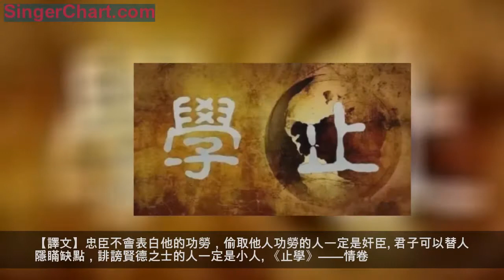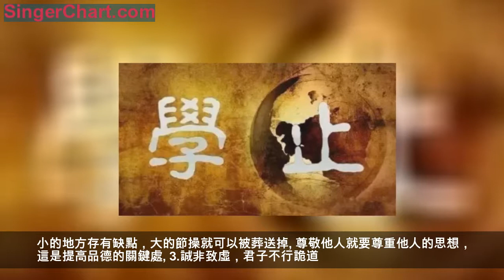一部失傳已久的絕學，曾國藩、李嘉誠都拿來當床頭書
《止學》，這是一部湮沒久遠的關於勝敗榮辱的絕學，作者王通，號文中子，隋朝大儒，史書中關於他的文字不多，但他門下的弟子則有大名鼎鼎的唐太宗開國時的一批元勛魏徵、李靖、徐世績、房玄齡等等，所以他對於開創唐代文化思想來說可謂功績卓絕，此著作是以道家思想論處世之道的典範之作。
千萬不要小瞧一個「止」字，它關乎每一個人的勝敗榮辱：對於大人物來說，一個「止」決定了其平凡與偉大；對於一個平凡人來說，它決定了他的成與敗；對於賭徒來說，它決定了輸與贏……「止」之奧妙，存乎一心。
清人曾國藩少時就深愛《止學》一書，他一生的作為和成就，處處都有「止」的烙印。而今人李嘉誠更是按《止學》的要義身體力行，甚至將「知止」二字高懸於辦公室的醒目之處，終使其成為一代商界至尊。他們均是「知止」的范和「止學」的受益者，這從一個側面告訴人們：《止學》的影響是深遠的，任何人都不該忽視，欲成大事尤其如此。
道教君精選了《止學》各卷中的精華，供您先睹為快。
《止學》——智卷

1.智極則愚也，聖人不患智寡，患德有失焉。
【譯文】過於聰明就是愚蠢了。聖人不擔心自己的智謀少，而擔心自己的品德有缺失。
2.才高非智，智者弗顯也。位尊實危，智者不就也。大智知止，小智惟謀，智有窮而道無盡哉。
【譯文】才能出眾不是智慧，有智慧的人並不顯露自己。地位尊崇其實充滿危險，有智慧的人不戀權位。大智慧的人知道適可而止，小聰明的人只是不停地謀劃，智計有窮盡的時候而天道卻沒有盡頭。
3.謀人者成於智，亦喪於智。謀身者恃其智，亦舍其智也。智有所缺，深存其敵，慎之少禍焉。
【譯文】謀劃別人的人成功在其智計上，也會失敗在其智計上。謀劃保全自身的人依靠其智計，也要舍其智計。智計有它缺欠的地方，謀略存有他的敵手，謹慎使用才能減少禍患。
4.智不及而謀大者毀，智無竭而謀遠者逆。智者言智，愚者言愚，以愚飾智，以智止智，智也。
【譯文】智慧不夠卻謀劃大事的人只能失敗，智計不知停止卻謀求長遠的人很難如願。對有智慧的人說智慧，對愚蠢的人說愚蠢，用愚蠢來掩飾智慧，用智慧來停止智計，這是真正的智慧。
《止學》——利卷

1.惑人者無逾利也。利無求弗獲，德無施不積。
【譯文】迷惑人的東西沒有超過利益的了。利益不追求它就不能獲得，仁德不施捨就不能積累。
2.眾逐利而富寡，賢讓功而名高。利大傷身，利小惠人，擇之宜慎也。天貴於時，人貴於明，動之有戒也。
【譯文】追逐利益的人眾多但富貴的人卻很少，賢明的人出讓功勞但他的名望卻有增高。利益大的容易傷害自身，利益小的能給自己帶來實惠，選擇它們應該慎重。天道貴在有其規律，人貴在明智有節，行動要遵守戒規。
3.眾見其利者，非利也。眾見其害者，或利也。君子重義輕利，小人嗜利遠信，利御小人而莫御君子矣。
【譯文】許多人都能看見的利益，就不是利益了。許多人都視為有害的東西，有的卻是有利益的。君子重視道義而輕視利益，小人貪戀利益而遠離信用，利益可以驅使小人而不能驅使君子。
4.利無盡處，命有盡時，不怠可焉。利無獨據，運有興衰，存畏警焉。
【譯文】利益沒有窮盡的地方，生命卻有終了的時候，不懈怠就可以了。利益不能獨自占據，運氣有好有壞，心存畏懼就能警醒了。
《止學》——辯卷

1.物朴乃存，器工招損。言拙意隱，辭盡鋒出。
【譯文】事物樸實無華才能得以保存，器具精巧華美才招致損傷。拙於言辭才能隱藏真意，話語說盡鋒芒就顯露了。
2.識不逾人者，莫言斷也。勢不及人者。休言諱也。力不勝人者，勿言強也。
【譯文】見識不能超過別人的人，不要說判斷的話。勢力弱於別人的人，不要說忌諱的話。力量不如別人的人，不要說勉強的話。
3.王者不辯，辯則少威焉。智者訥言，訥則惑敵焉。勇者無語，語則怯行焉。
【譯文】稱王的人不和人爭辯，爭辯會減少他的威嚴。有智慧的人話語遲鈍，話語遲鈍可以迷惑敵人。勇敢的人並不多言，多言會使行動猶豫。
4.忠臣不表其功，竊功者必奸也。君子堪隱人惡，謗賢者固小人也矣。
【譯文】忠臣不會表白他的功勞，偷取他人功勞的人一定是奸臣。君子可以替人隱瞞缺點，誹謗賢德之士的人一定是小人。
《止學》——情卷

1.情濫無行，欲多失矩。其色如一，鬼神莫測。
【譯文】情感過度就沒有品行，慾望太多就會失去法則。神色保持不變，就無人能猜測出他的心思。
2.上無度失威，下無忍莫立。上下知離，其位自安。君臣殊密，其臣反殃。小人之榮，情不可攀也。
【譯文】上司沒有度量容人就會失去威信，下屬不能忍受屈辱就不會成就事業。上司和下屬都懂得保持一定的距離，他們的地位自然會保全。君主和臣子過於親密，做臣子的反而會招來禍殃。小人的榮達，不可以和他們攀附交情。
3.情存疏也，近不過已，智者無痴焉。情難追也，逝者不返，明者無悔焉。
【譯文】情感有疏遠的時候，最親近的人不會超過自己，有智慧的人不會對他人痴迷。情感難以追尋，過去的一去不回，明智的人不會懊悔不已。
4.多情者多艱，寡情者少艱。情之不斂，運無幸耳。
【譯文】注重情感的人艱辛多，缺乏情義的人磨難少。情感不加收斂，命運就不會有好結果了。
《止學》——釋怨卷

1.世之不公，人怨難止。窮富為仇，彌禍不消。
【譯文】世道不公平，人們的怨恨就難以停止。窮人與富人互相仇視，遍布的禍患就無法消除。
2.君子不念舊惡，舊惡害德也。小人存隙必報，必報自毀也。和而弗爭，謀之首也。
【譯文】君子不計較以往的恩怨，計較以往的恩怨會損害君子的品行。小人心有隙怨一定要報復，這樣只能讓我毀滅。講和而不爭鬥，這是謀略首先要考慮的。
3.名不正而謗興，正名者必自屈也焉。惑不解而恨重，釋惑者固自罪焉。私念不生，仇怨不結焉。
【譯文】沒有適當的名義就會惹來非議，讓名義歸正就一定要委屈自己了。疑惑不能解除仇恨就會加重，想消融疑惑的人一定要自我譴責了。自私的念頭不產生，仇怨就不會結下了。
4.寬不足以悅人，嚴堪補也。敬無助於勸善，諍堪教矣。
【譯文】寬厚並不能討好所有的人，嚴厲可以作為它的補充。恭敬對勸人改過沒有幫助，諍諫就可以教導他了。
《止學》——心卷

1.欲無止也，其心堪制。惑無盡也，其行乃解。
【譯文】慾望是沒有止境的，思想可以制伏他。疑惑是沒有盡頭的，踐行就能解除它。
2.不求於人，其尊弗傷。無嗜之病，其身靡失。自棄者人莫救也。
【譯文】不向他人求助，尊嚴就不能受到傷害。沒有特殊愛好的毛病，自身就不會迷失。自我放棄的人，人們無法拯救他。
3.苦樂無形，成於心焉。榮辱存異，賢者同焉。事之未濟，志之非達，心無怨而憂患弗加矣。
【譯文】苦與樂沒有一定的形態，它的形成取決於人們的思想。榮與辱存有差異，賢明的人卻同等對待它們。事情沒有成功，志向不能達到，思想上沒有抱怨就不會增加人的憂慮和禍患了。
4.仁者好禮，不欺其心也。智者示愚，不顯其心哉。
【譯文】仁德的人喜好禮儀，是不願欺騙他的思想。有智慧的人顯現愚鈍，是不想暴露他的思想。
《止學》——修身卷

1.服人者德也。德之不修，其才必曲，其人非善矣。
【譯文】讓人信服的是一個人的品行。不培養品行，人的才能就會用於偏邪，他的下場便不是善終了。
2.納言無失，不輟亡廢。小處容疵，大節堪毀。敬人敬心，德之厚也。
【譯文】採納他人的建議就沒有缺失，不中途停止就不會前功盡棄。小的地方存有缺點，大的節操就可以被葬送掉。尊敬他人就要尊重他人的思想，這是提高品德的關鍵處。
3.誠非致虛，君子不行詭道。禍由己生，小人難於勝己。謗言無懼，強者不縱，堪驗其德焉。
【譯文】真誠不能靠虛假得來，所以君子不使用詭詐之術。禍患由自身產生，小人很難戰勝自己。對誹謗的話不懼怕，對勢大的人不放縱，以此可以驗證一個人的品德了。
4.不察其德，非識人也。識而勿用，非大德也。
【譯文】看不出人的品行，就算不上會識別人。能識人卻不能任用他，就不能說是德高者了。